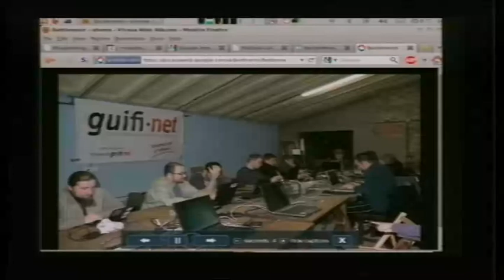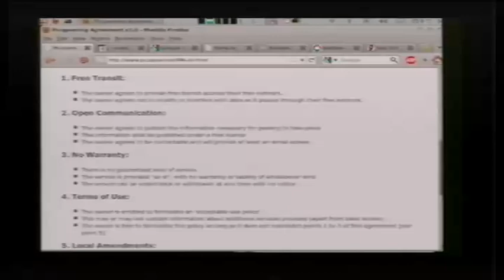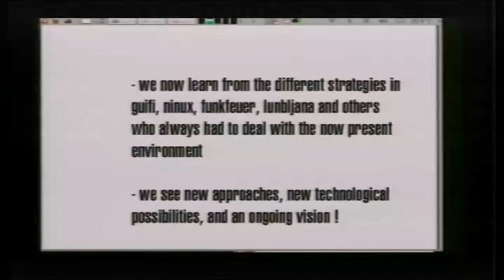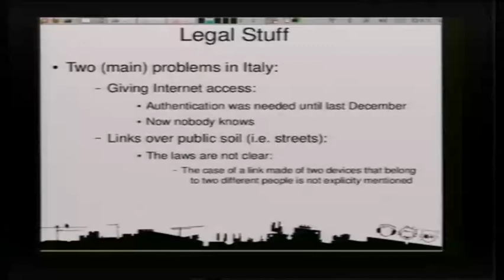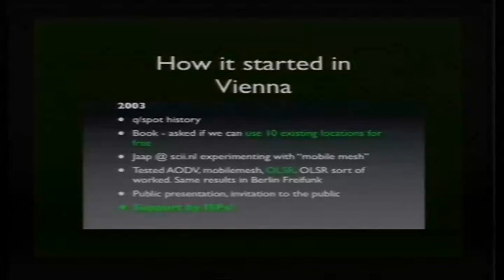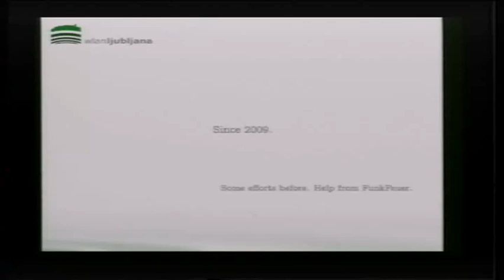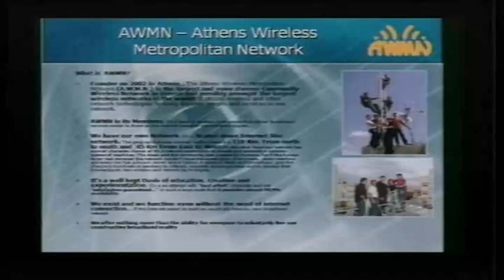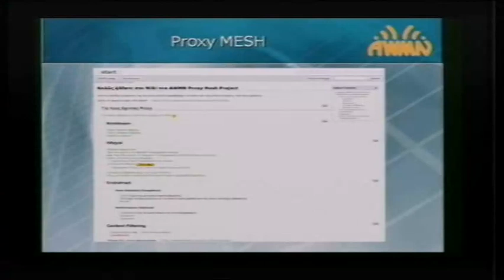WBMv4: Panel discussion